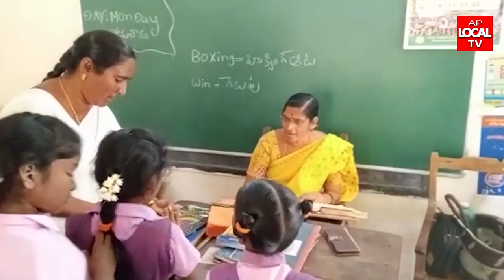ఏలూరులో వేసవకాలం పరిస్థితులు దృష్ట్యా విద్యార్థినీ విద్యార్థులకు ఆరోగ్యసంరక్షణ గురించి అవగాహన సదస్సు